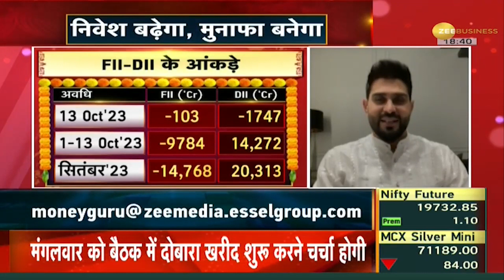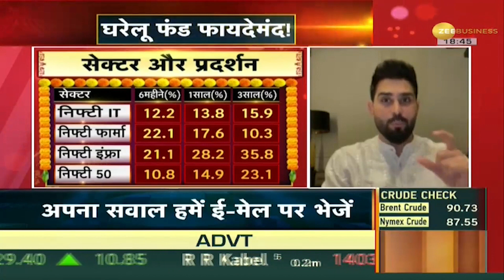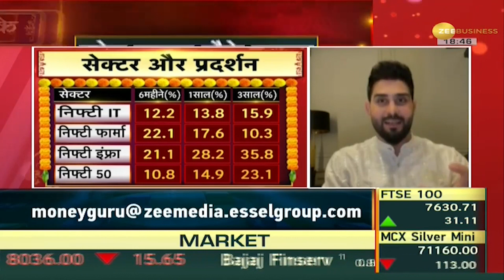Unlocking India's Economic Potential: In-Depth Analysis and Investment Insights 2023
Dive into the economic landscape of India in 2023!  This video explores key factors that make India's growth story unique amidst global economic challenges. Discover why India stands out as a promising destination for investors, from interest rates and inflation to sector-wise investment opportunities. Join us for an insightful analysis backed by data and expert opinions. Don't miss out on potential investment strategies and market trends. Stay informed and make informed decisions!